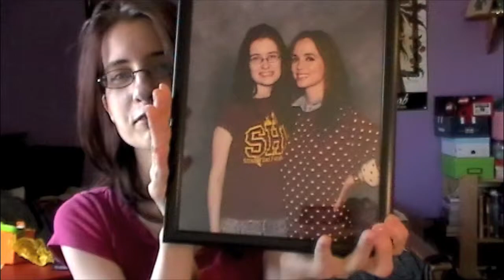I Met Eliza Dushku: Austin Comic Con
So this is where I tell you just how amazing having an experience was.  I tell you guys about the Austin Comic Con about a month after it happened.  This video was filmed the week after it happened, sorry about that, but I was writing a novel.  Things got a little bit crazy because I didn't think to do all of this on October 31st.  It'll be cool though, we'll have a chat about the whole thing and it'll be just awesome.